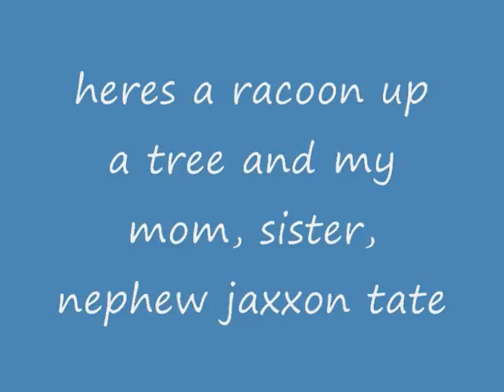sept. 9 2010 dig.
great day out today